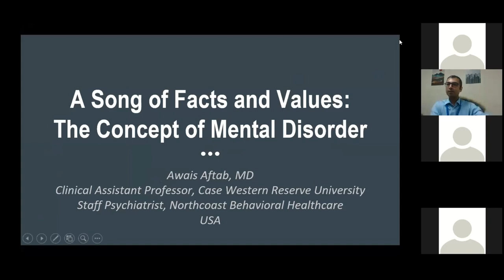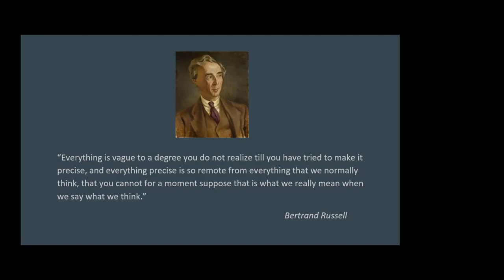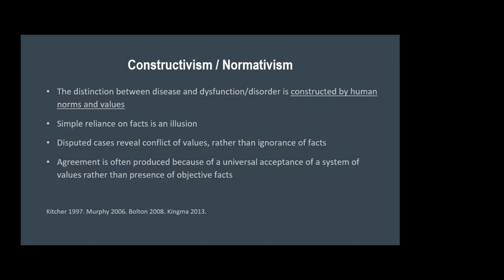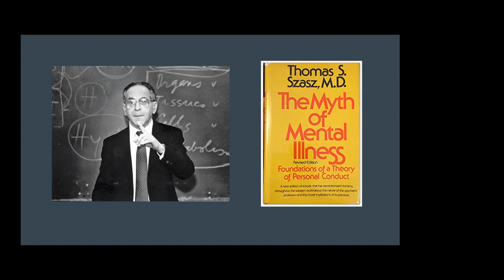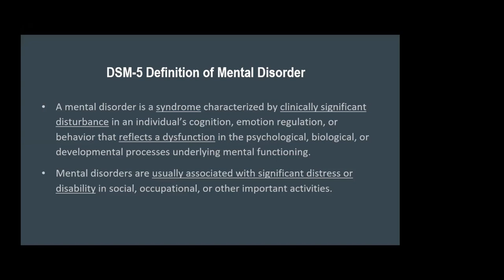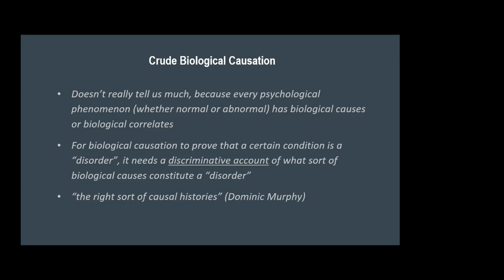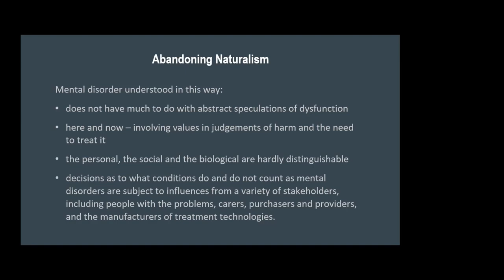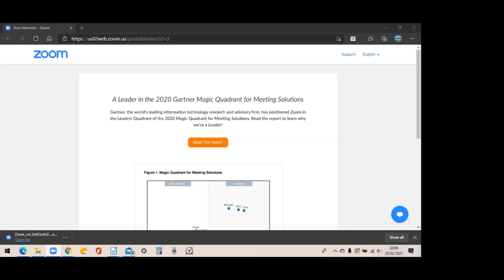Dr Awais Aftab - A Song of Facts and Values: The Concept of Mental Disorder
This talk focuses on the interplay of facts and value judgement, formalized in the philosophical positions of 'naturalism' and 'normativism'. We will examine how facts and judgments play a role in the ascription of psychopathology, and how normative considerations shape concepts of disorder in clinical practice.

Dr Aftab is Clinical Assistant Professor of Psychiatry at Case Western Reserve University, Cleveland, Ohio, USA, and staff psychiatrist at Ohio Department of Mental Health and Addiction Services. He is a member of the executive council of Association for the Advancement of Philosophy and Psychiatry and has been actively involved in initiatives to educate psychiatrists and trainees on the intersection of philosophy and psychiatry. He leads the interview series "Conversations in Critical Psychiatry" for Psychiatric Times that explores critical and philosophical perspectives in psychiatry and engages with prominent commentators within and outside the profession who have made meaningful criticisms of the status quo.

Presented by Dr Awais Aftab for the West of Scotland Speculative Psychiatry Group on 25/2/21
Many thanks to Dr Awais for his time and wisdom.